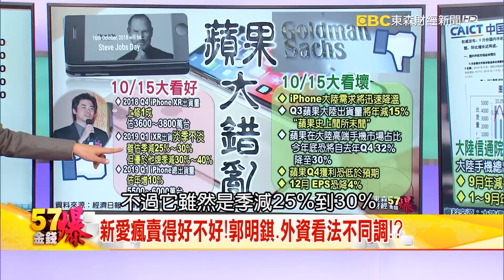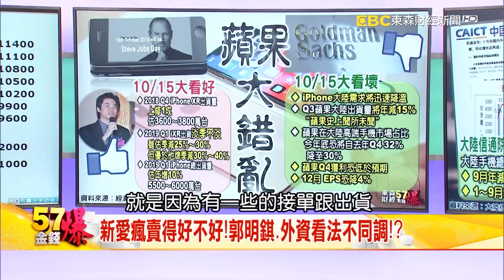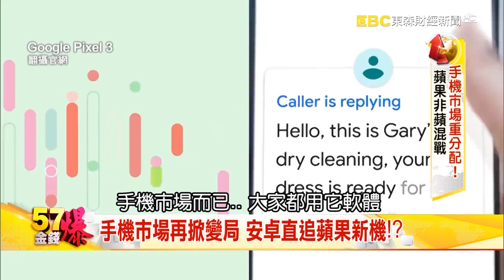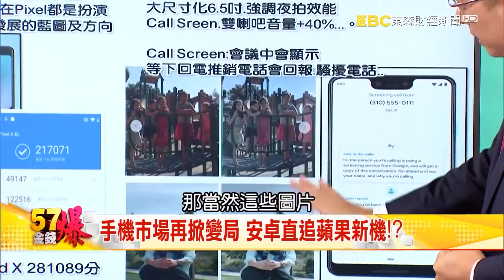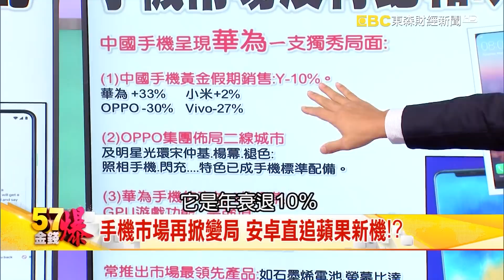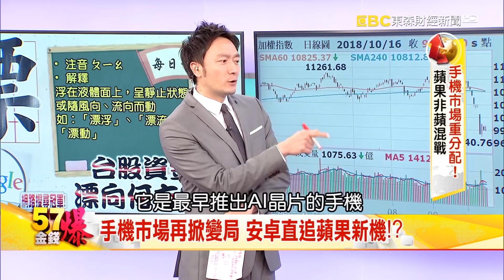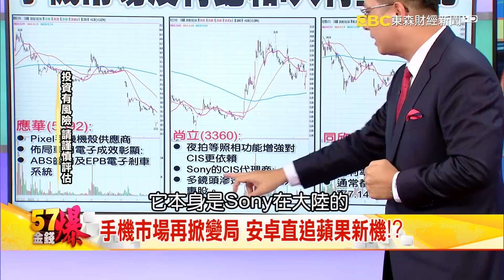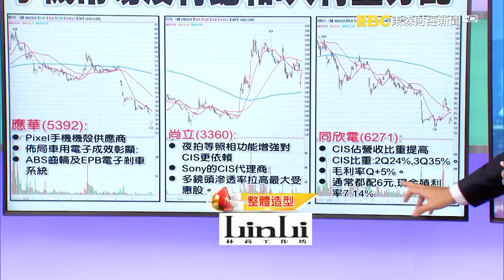新愛瘋賣得好不好！郭明錤、外資看法不同調！？- 蔡彰鍠(豐勝)《５７金錢爆精選》2018.1016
手機市場再掀變局 安卓直追蘋果新機！？